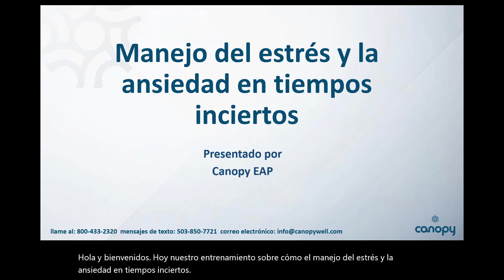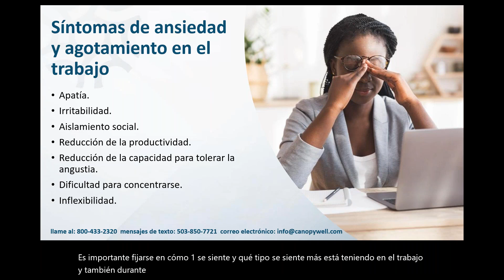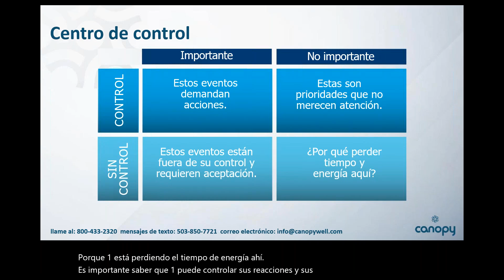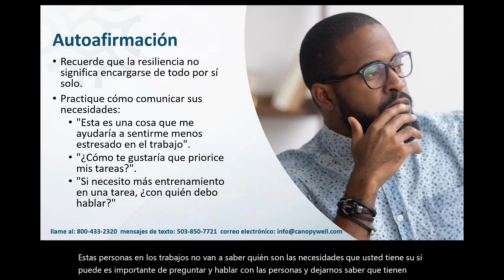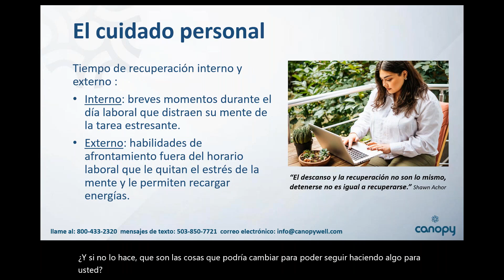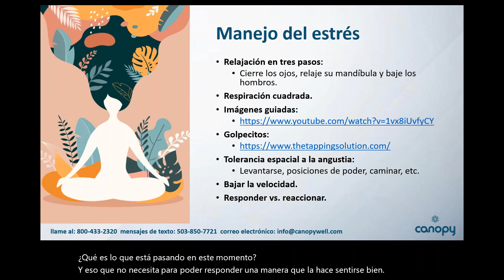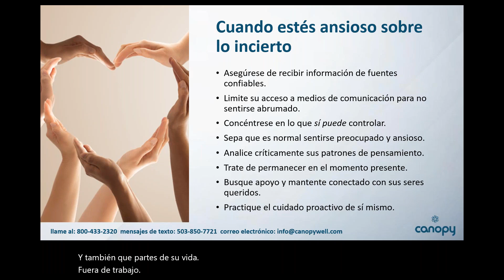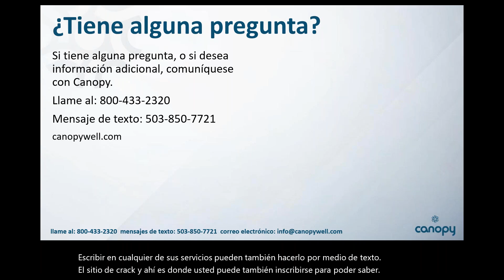Manejo del estrés y la ansiedad en tiempos inciertos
La cobertura mundial de noticias sobre el Coronavirus (COVID-19), junto con el miedo a las enfermedades graves y los cambios constantes en nuestras vidas personales y profesionales pueden producir ansiedad. Este seminario web revisará las medidas que puede tomar durante estos tiempos de incertidumbre, incluyendo:
- Gestión de la respuesta al estrés y estrategias prácticas para afrontarlo de forma saludable
- Herramientas para mantener una perspectiva positiva
- Aprender qué recursos están disponibles de apoyo